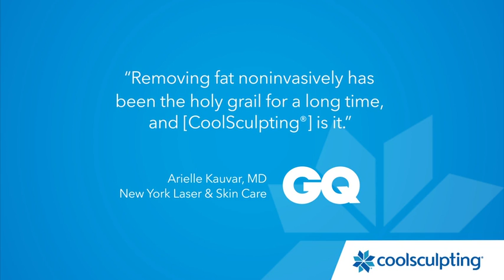CoolSculpting in GQ Magazine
Center for Plastic Surgery